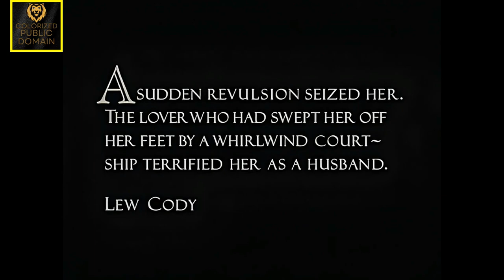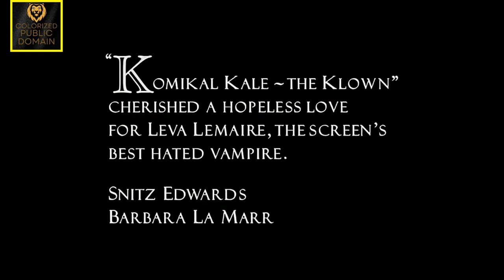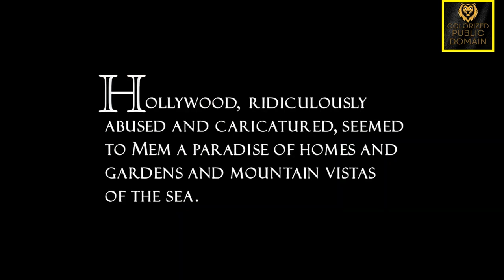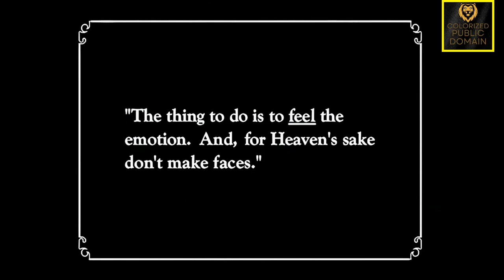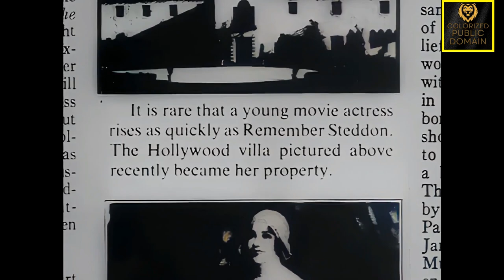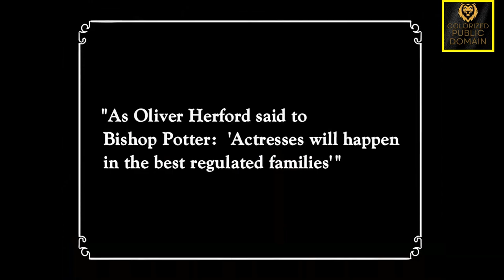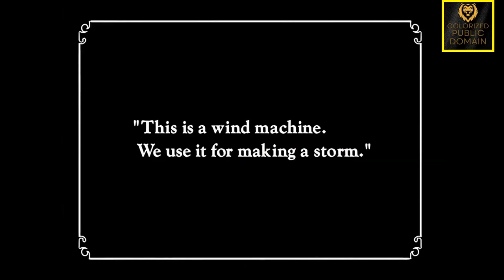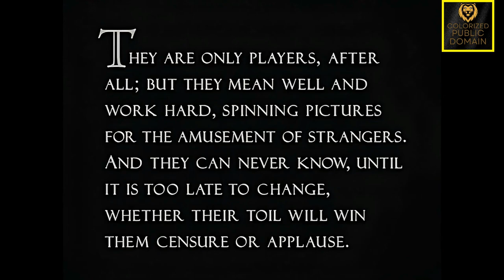The Legacy of Souls for Sale (1923) - Rare Silent Film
Souls for Sale is a 1923 American silent comedy drama romance classic colorized film written, directed, and produced by Rupert Hughes, based on the novel of the same name by Hughes. The film stars Eleanor Boardman in her first leading role, having won a contract with Goldwyn Pictures through their highly publicized "New Faces of 1922" contest just two years earlier.

The film is notable for its insights into the early film industry. Among the significant cameos in the film are appearances by directors King Vidor, Fred Niblo, Marshall Neilan, Charlie Chaplin, and Erich von Stroheim, as well as a number of actors, producers, and other filmmakers. Souls for Sale includes rare behind-the-scenes footage of Chaplin and von Stroheim directing the films A Woman of Paris and Greed, respectively.

Souls for Sale was previously thought to have been lost until incomplete prints of the film were discovered.

Plot:

A young woman hits Hollywood, determined to become a star.

Remember "Mem" Steddon marries Owen Scudder after a whirlwind courtship. However, on their wedding night, she has a change of heart. When the train taking them to Los Angeles stops for water, she impulsively and secretly gets off in the middle of the desert. Strangely, when Scudder realizes she is gone, he does not have the train stopped.

Severely dehydrated, she sees an unusual sight: an Arab on a camel. It turns out to be actor Tom Holby; she has stumbled upon a film being shot on location. When she recuperates, she is given a role as an extra. Both Holby and director Frank Claymore are attracted to her.

 Scudder, who has sneaked into the audience of extras, takes advantage of the panic and confusion to try to kill an unsuspecting Claymore by driving a wind machine (with a deadly propeller) at him. Holby spots Scudder and struggles with him. When Mem stumbles into the machine's path, Scudder rushes to save her and loses his own life. He apologizes before dying, explaining that all his life there was something wrong with him, but he did at least one thing right: they were never legally married after all. Afterward, Mem chooses Claymore over Holby.

Cast:

    Eleanor Boardman as Remember "Mem" Steddon
    Lew Cody as Owen Scudder
    Richard Dix as Frank Claymore
    Mae Busch as Robina Teele
    Frank Mayo as Tom Holby
    Barbara La Marr as Leva Lamaire
    Arthur Hoyt as Jimmy Leland
    David Imboden as Caxton
    Roy Atwell as Arthur Tirrey
    Forrest Robinson as Rev. John Steddon, Mem's father
    Edith Yorke as Mrs. Steddon, Mem's mother
    William Orlamond as Lord Fryingham
    Aileen Pringle as Lady Jane
    Snitz Edwards as Komical Kale, the clown
    William Haines as Pinkey, the assistant director
    Eve Southern as Velma Slade
    Dale Fuller as Abigail Tweedy

Cast notes:

    This was the first film in which William Haines was credited as part of the cast.

    Numerous stars of the silent era have cameos in this film. Erich von Stroheim is shown filming a scene from Greed. Charlie Chaplin guides Boardman in a fake scene from A Woman of Paris, which he did actually direct. The making of two other films, The Eternal Three and The Famous Mrs. Fair, is also presented. Other cameos include Hobart Bosworth, Barbara Bedford, Chester Conklin, William H. Crane, Kenneth C. Beaton (K.C.B.), Elliott Dexter, Raymond Griffith, Bessie Love, June Mathis, Marshall Neilan, ZaSu Pitts, John St. Polis, Kathlyn Williams, and Claire Windsor.

Taglines:

The Story of a Movie Star in Hollywood.

A Master Story Teller tears aside the veil of secrecy that surrounds the life of the screen star. With 35 famous stars. All the stars you've heard about.

A frank and truthful exposition of the daily lives of the famous film stars, their careers in the studio, their absorbing love affairs, their gay activities in Happy Hollywood.

A Story of Motion Picture Studio Life.

Copyright Status:

Souls for Sale is one of many works from 1923 that entered the public domain in the United States in 2019.